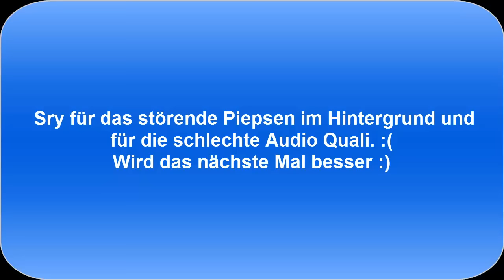WICHTIGE CUP INFOS! I Unbedingt bis zum Ende schauen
Skype: patricke1999